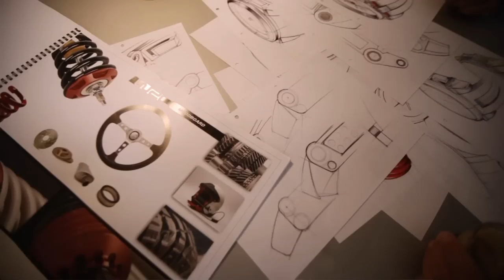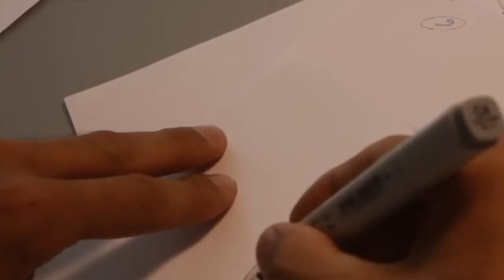Marvin Watches - Sebastien Loeb designs his Special Edition Sports Watch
Marvin is expanding its range to include the world of motor sport. Recently crowned world champion for the seventh time, he is widely considered to be the greatest rally driver of all time. Marvin has developed two exclusive chronographs for this outstanding French driver and both proudly carry his signature. The result is an exceptional watch specially developed for the road, for speed and high performance. Here is a video about the creation of the watch with Sébastien Loeb, designer Sébastien Perret and marvin CEO, Cécile Maye.